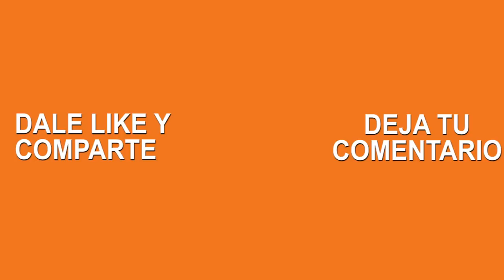Parte 1: ¿GRANDE o Pequeño?¿Lento o RÁPIDO?¿Cuánto duras en la cama? - ENTREVISTAS DE TEMER!!!